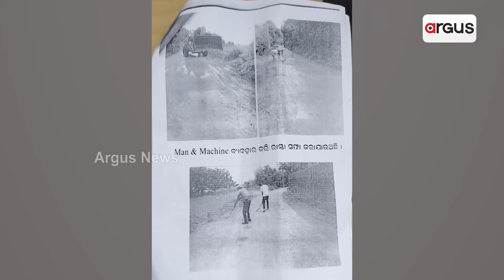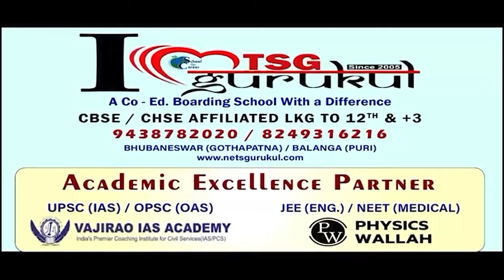ଖଣିରୁ ପଥର ନେଇ ମାଲାମାଲ୍ ଓଏମସି,ଦୁର୍ଦ୍ଦଶା ଭୋଗୁଛନ୍ତି ଗାଁ ଲୋକେ || OMC || Loot || Khordha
ଖଣିରୁ ପଥର ନେଇ ମାଲାମାଲ୍ OMC । ଦୁର୍ଦ୍ଦଶା ଭୋଗୁଛନ୍ତି ଗାଁ ଲୋକେ । ଖୋର୍ଦ୍ଧା ନରଣଗଡ଼ର ଭୋଗପୁରରେ ଶୁଖିଯାଉଛି ଜଳଉତ୍ସ, ଫାଟୁଛି କାନ୍ଥ,  ରାସ୍ତା ଅବସ୍ଥା ଶୋଚନୀୟ । ଲୋକଙ୍କୁ ମରଣ ମୁହଁକୁ ଠେଲି ଦେଉଛନ୍ତି ରାଜ୍ୟ ସରକାର ।